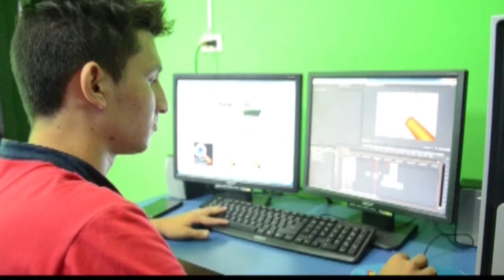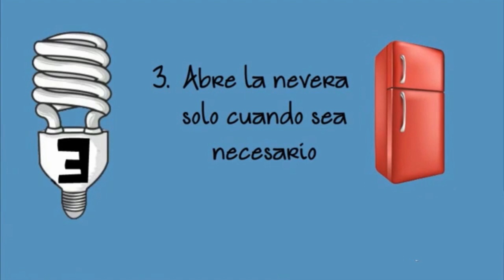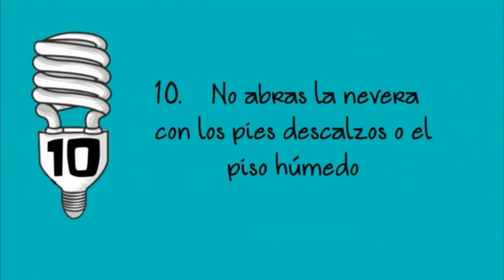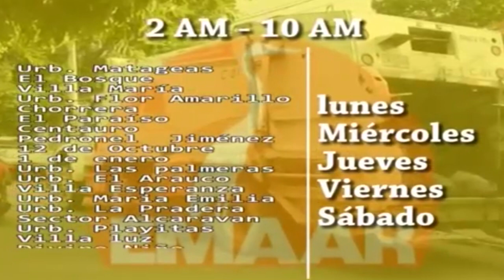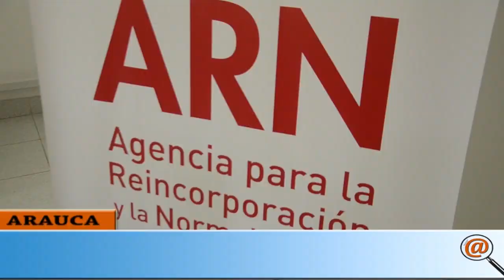NOTICIERO LA LUPA ARAUCANA 14 MARZO 2018